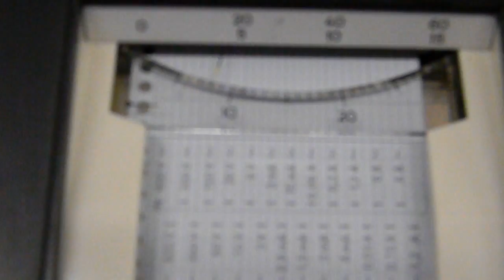Simpson 605 Multicorder